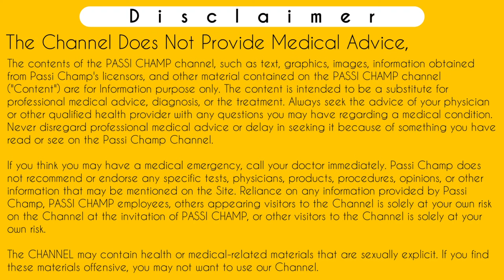I pill lene ke baad period kab aata hai | periods after ipill - passichamp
Iss video me btaya gya hai ki I pill lene ke kitne din baad period aata hai.
Dekhiye ipill ek strong hormonal pill hoti hai jis me levonorgestreal naam ka ek synthetic hormone hota hai jiski strength 1.5 mg ki hoti hai. Iss liye ise emergency contraceptive pill bolte hai. Yeh regularly lene ke liye nahi hoti hai.
Jab koi female ipill ko leti hai toh iske baad unhe kuch side effects hote hai jiski wajah se nausea, vomiting, lower abdomen pain, bleeding like withdrawal bleeding, implatation bleeding etc problem hoti hai aur kabhi kabhi I pill lene ke baad bhi preganancy hoti ho hati hai. Yeh sab baatein hi video me btayi gyi hai.
So video ko complete watch kijiye.
Thanks 😊

Following Search terms related to I pill lene ke baad period kab aata hai which known as period after ipill helped out in this video :-
Ipill
I pill
Ipill k baad period kab aata hai
Ipill effect on periods
I pill khane ke kitne din baad period aata hai
I pill lene ke baad period kab aata hai
I pill lene ke baad bleeding kab aata hai
I pill lene se period kab aata hai
I pill lene ke baad with bleeding
I pill lene ke baad dusra period kab aata hai
I pill lene ke baad pregnant ho sakti hai
I pill tablet uses in hindi
Periods after Ipill
I pill lene ke baad pet me dard
I pill lene ke baad bhi pregnant ho sakti hai
I pill khane ke baad period kab aata hai
I pill khane ke baad blood kyon aata hai
I pill khane ke baad bleeding na ho toh kya kare
Periods after Ipill means no pregnancy
Ipill after 72
Ipill working in hindi
Ipill k side effects
I-pill emergency contraceptive pill
I-pill tablet uses
I-pill emergency contraceptive pill 1 tablet uses in hindi
delayed periods after ipill
irregular periods after ipill
early periods after ipill
in how many days periods come after taking ipill
late periods after taking ipill
maximum delay in periods after taking ipill
after ipill how many days period
emergency contraceptive pill lene ke baad period kab aata hai
i pill use karne ke baad period kab aata hai
Passichamp

      ( Charge Applicable )

Time-Stamp:-
00:00 | INTRO
00:11 | I pill lene ke baad period kab aata hai
00:22 | periods after ipill